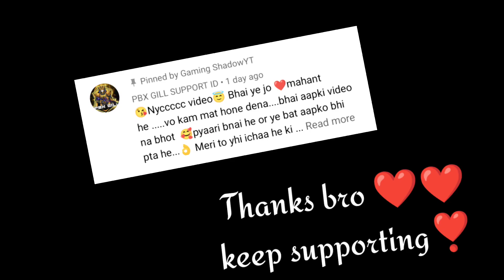Astronaut In The Ocean BGMI Montage ❤💯 | PUBG MONTAGE | Redmi Note 8 Pro PUBG